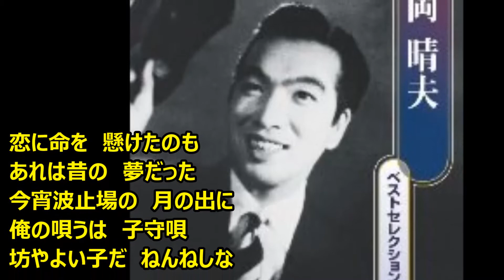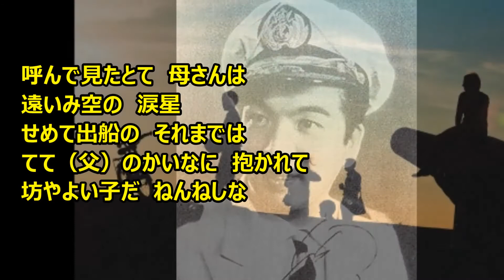再録 港の子守唄 一人楽団 マイ ムービー